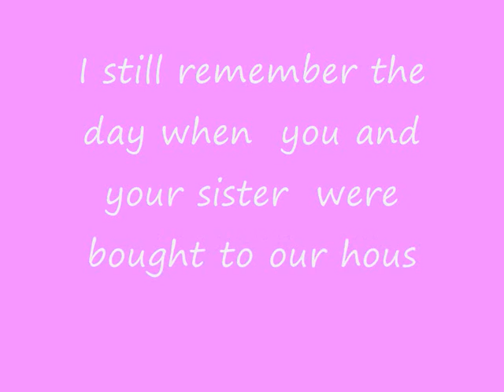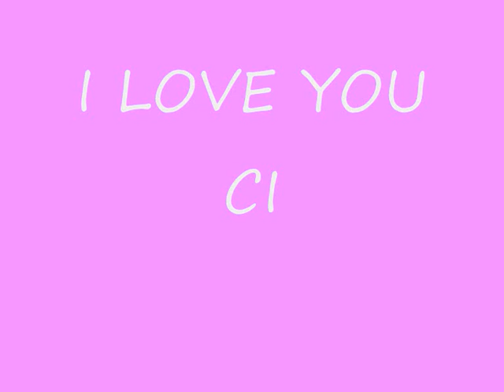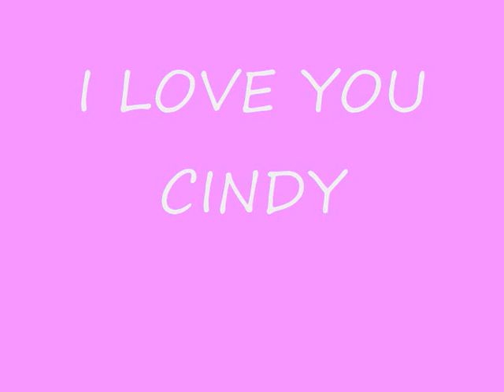I LOVE YOU !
It's true.. I love you. Rest in peace cindy. 29/05/2015